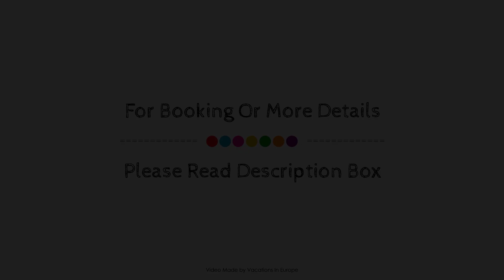Feringapark Hotel, Unterfohring, Germany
Searching For
1. Feringapark Hotel - Unterfohring
2. Feringapark Hotel - Unterfohring Virtual Tour
3. Feringapark Hotel - Unterfohring Rooms
4. Feringapark Hotel - Unterfohring Amenities
5. Feringapark Hotel - Unterfohring Videos
6. Feringapark Hotel - Unterfohring Offers
7. Feringapark Hotel - Unterfohring Deals
Audio Credit:
Track Title: Subway Dreams
Artist: Dan Henig